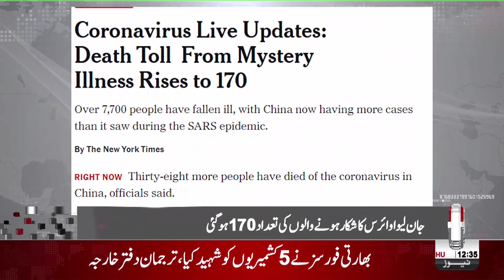Coronavirus: Death toll rises as virus spreads to every Chinese region | 30 Jan 2020 | Aap News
Aap News is a Pakistan news channel which keeps you updated with all the happenings going around all across the country and globe in the form of News Headlines, Bulletins, News Packages and programs including but not limited to Khara Sach with Mubashir Lucman and G For Gharida. Aap News also provides entertainment to their audience with their infotainment show Khabarzar with Aftab Iqbal.